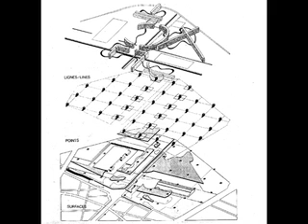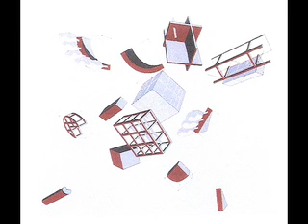Precedent 2: Parc de la Villette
Information of the parc de la villette